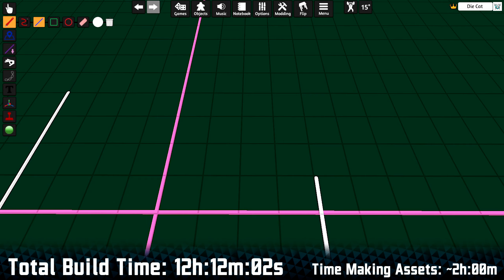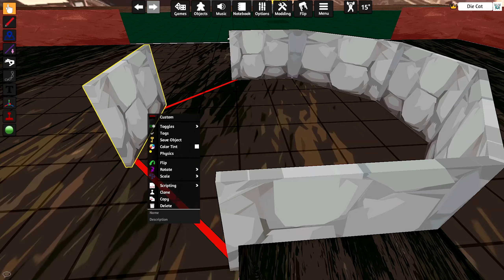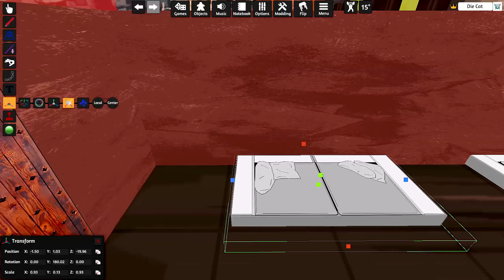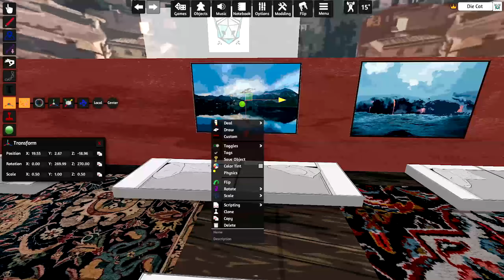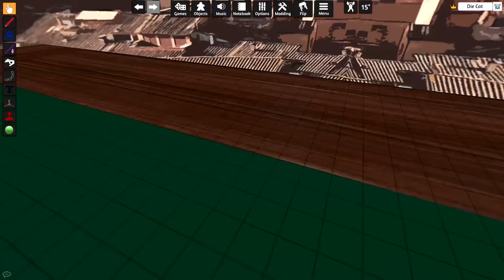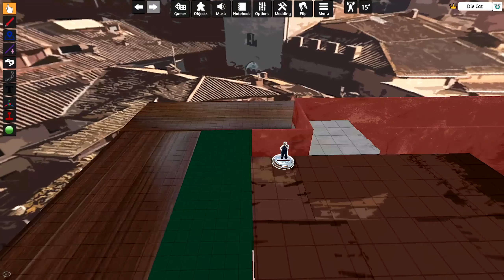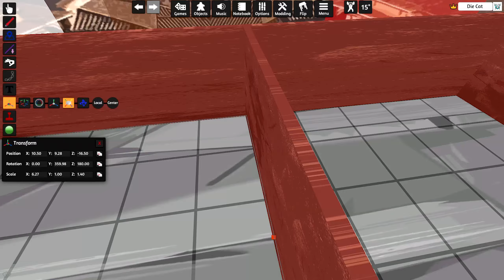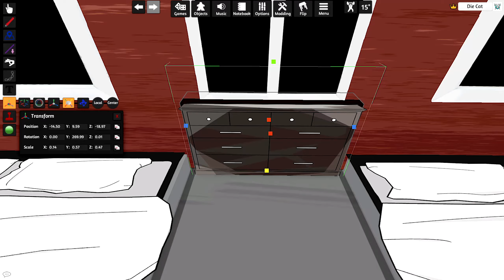The Stray Lantern in 12 HOURS | Tabletop Simulator Timelapse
A commentary filled Timelapse of my latest build in Tabletop Simulator.
Total Build Time: 12h:12m:02s
Time Making Assets: ~2h:00m
LIKE=MOTIVATION